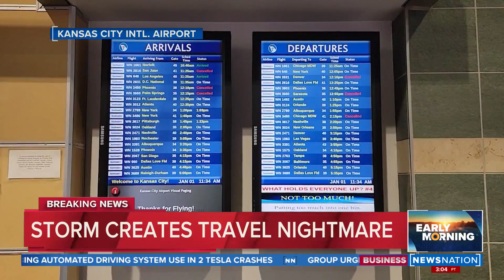Thousands of flights canceled creating holiday travel nightmare | Early Morning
Thousands of flights are canceled Friday as one of the most treacherous holiday seasons in the U.S. has seen in decades is underway with temperatures plummeting, coinciding with travelers trying to their destinations before Christmas.

Kick off your morning with a fast-paced and informative news hour on "Early Morning," hosted by Mitch Carr. Weekdays at 6a/5C.